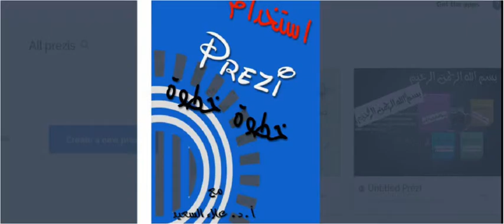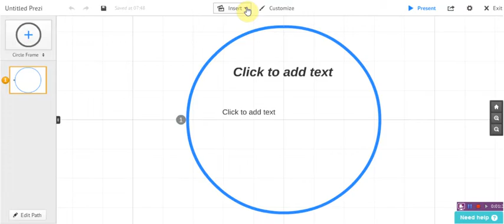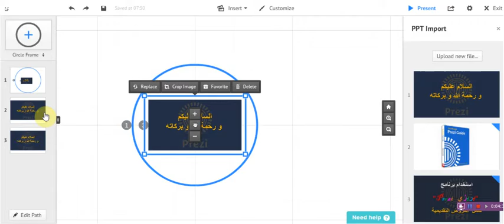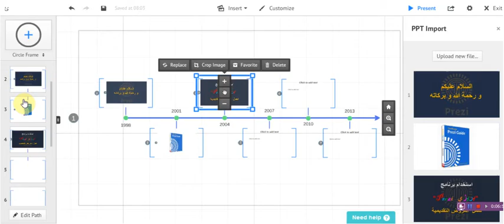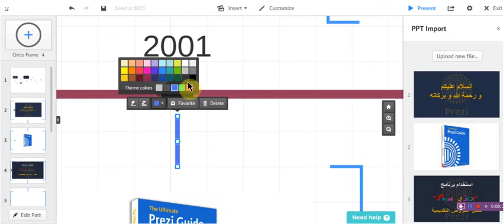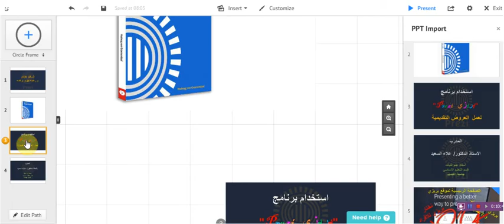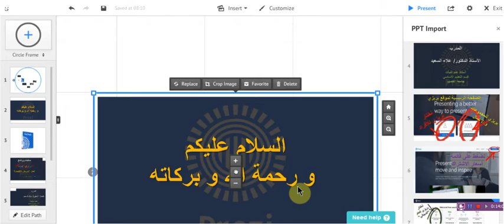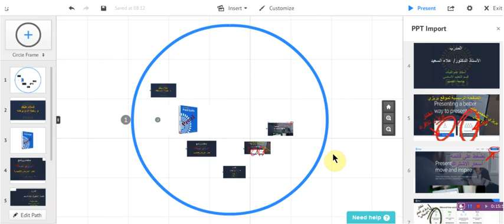prezi 10 تصميم عرض من قالب فارغ تماماً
تصميم عرض من الصفر من قالب فارغ تماماً